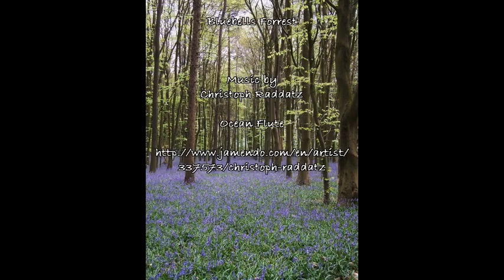A Healing Intention for Raising Our Vibration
We intend that we allow the space created by releasing to fill up with Source energy, and allow our vibration to raise to our natural state of well-being. We understand that releasing creates space to welcome in Divine energy. We understand that well-being is our natural state, and when we allow it, we easily rise up. We appreciate that there is never truly emptiness and that Divine energy rushes in wherever it is welcomed.